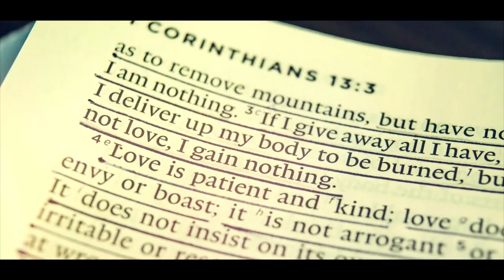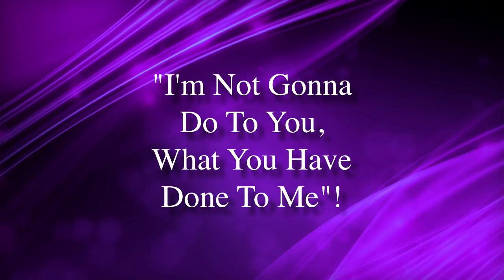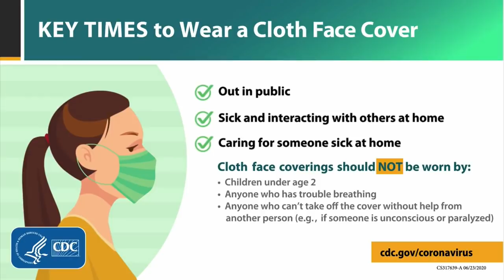Union Baptist Church, Winston-Salem, NC, Virtual Service-v.36, 11/15/'20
This week's topic: "I'm Not Gonna Do To You, What You Have Done To Me"!